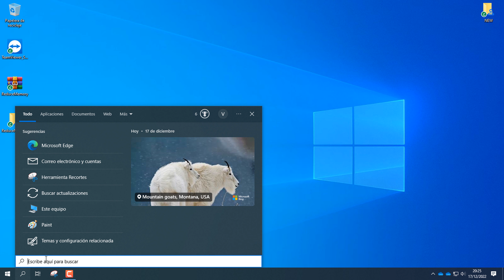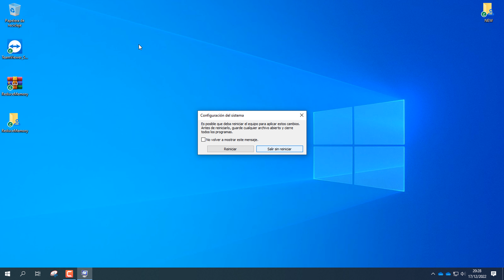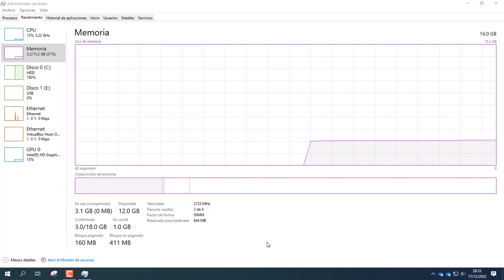Usar toda la memoria RAM - Quitar limite de memoria RAM utilizable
Bienvenidos en este tutorial vamos a ver cómo podemos usar toda la memoria RAM de nuestro equipo y de esta manera hacer que el mismo sea más rápido.